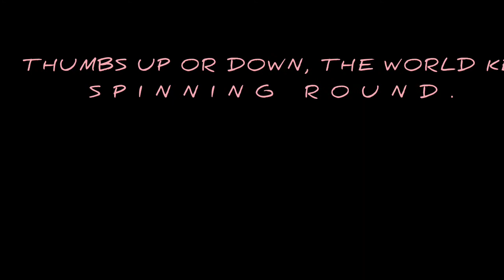Young Lady Trucker: background